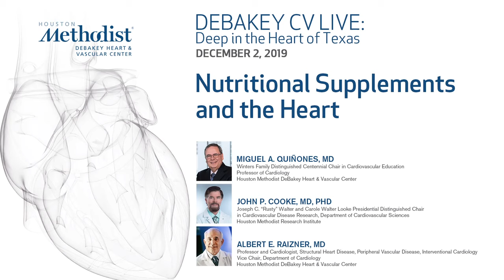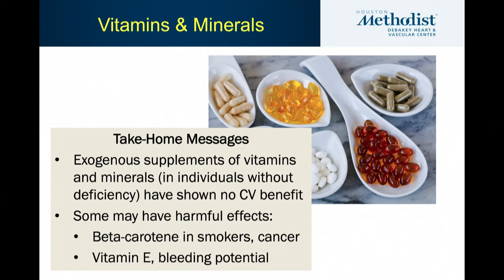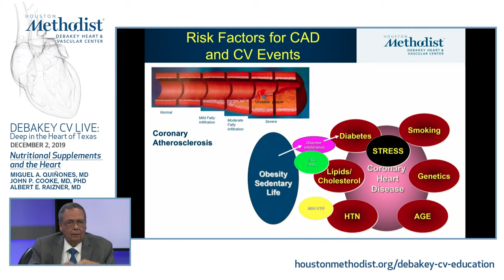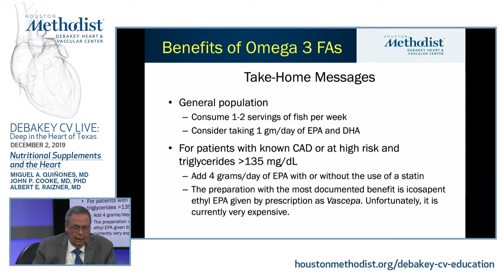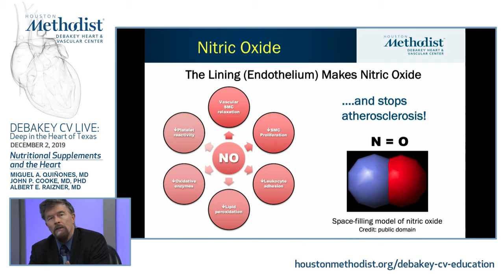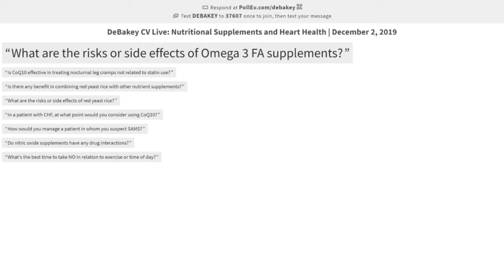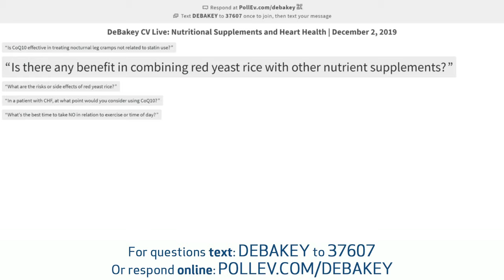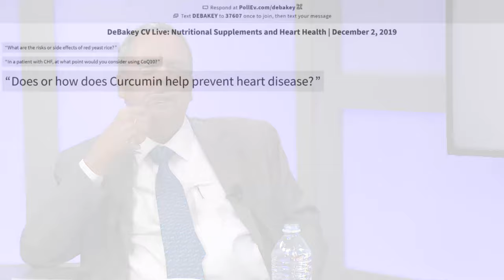Nutritional Supplements and the Heart (Quinones, MD, Cooke, MD and Raizner, MD) December 2, 2019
LIVESTREAM RECORDING

“Nutritional Supplements and the Heart”

DeBakey CV Live: Deep in the Heart of Texas presents a live webcast featuring Houston Methodist DeBakey Heart & Vascular Center's, Miguel A. Quiñones, MD  with special guests, John P. Cooke, MD, PhD and Albert E. Raizner, MD, as they discuss, "Nutritional Supplements and the Hear".

HOST: Miguel A. Quiñones, MD
SPECIAL GUEST: John P. Cooke, MD and Albert E. Raizner, MD